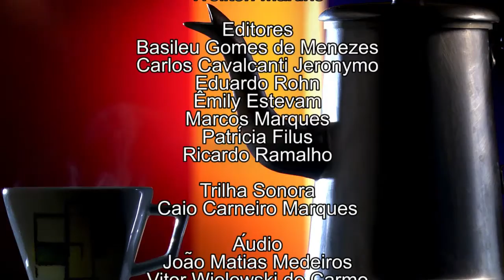Papo no Café - Mark Lambert (26/04/16)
Mark Lambert é um músico especializado em vários ritmos. Americano radicado no Brasil, se diz apaixonado pela Música Popular Brasileira. E foi por causa dessa paixão que resolveu mesclar o ritmo brasileiro com o Jazz americano.

No Papo no Café de hoje, ele nos conta porque escolheu misturar os dois ritmos e como foi o processo.
Confira!